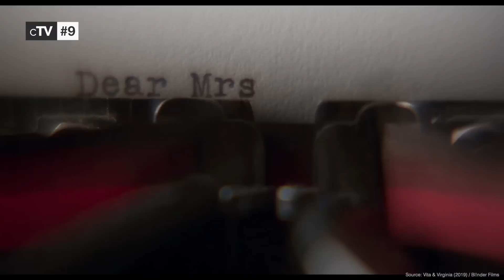Top 10 Lesbian Movies of 2019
If you want to know the best lesbian romance movies you should definitely watch our picks for the best Lesbian Movies of 2019. All romantic lesbian films in this ranking were released in 2019.

Movies in this ranking:
10. Let It Snow (2019): (00:24)
9. Vita & Virginia (2019): (01:16)
8. Bonnie & Bonnie (2019): (02:06)
7. Wild Nights with Emily (2019): (02:53)
6. Season of Love (2019): (03:43)
5. Tell It to the Bees (2019): (04:30)
4. The Ground Beneath My Feet (2019): (05:16)
3. Elisa & Marcela (2019): (06:09)
2. Booksmart (2019): (06:59)
1. Portrait of a Lady on Fire (2019): (08:34)